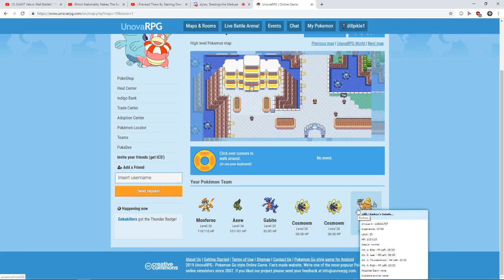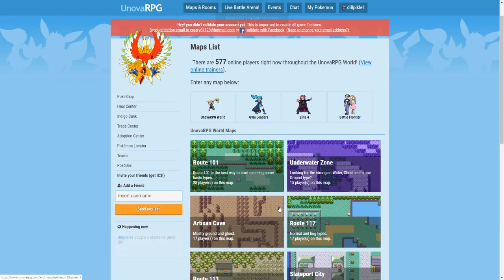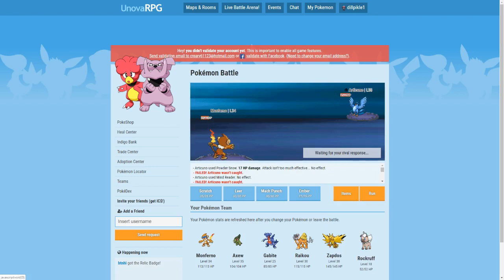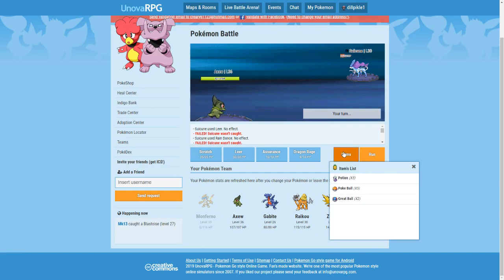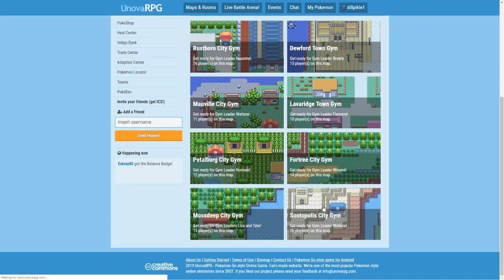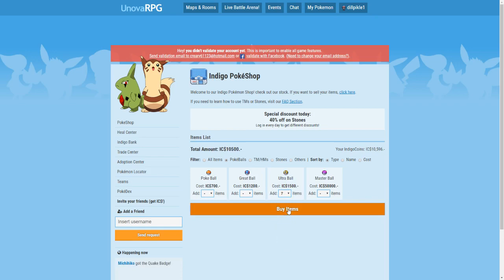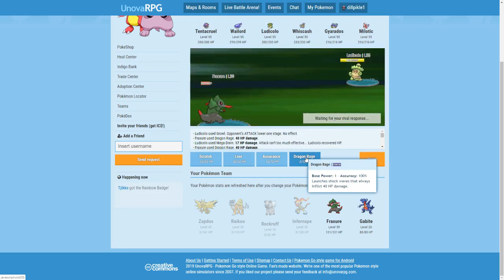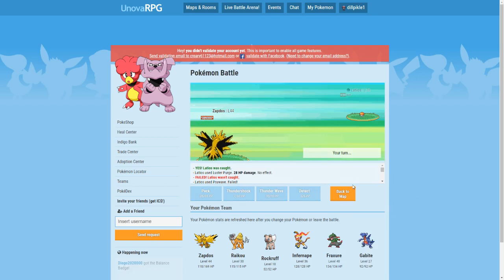unova rpg lets play ep3 with dylan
here is our discord server where you could communicate with us or be in some vids